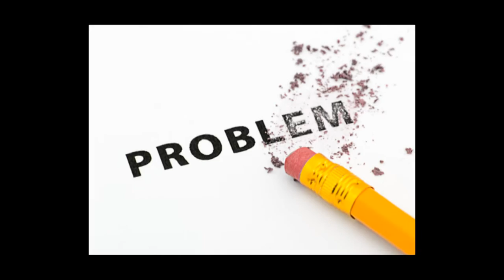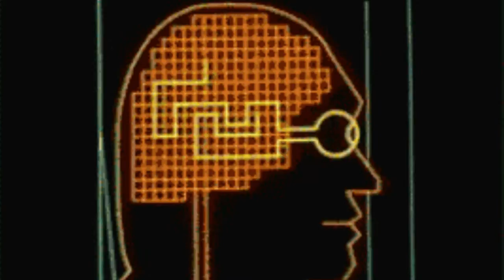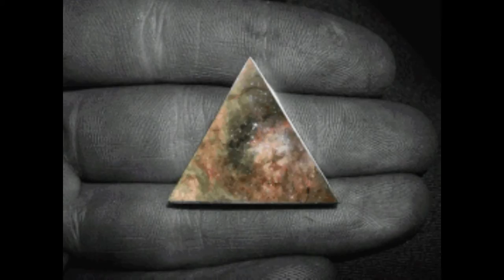LXM - AMERICA (VERSITILE RECORDS/KLASIK MEDIA)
VERSITILE RECORDS PRESENTS LXM - AMERICA
FEATURING JUNE TEE - A.U. - KNOTE WIT A K
ENGINEERED & EDITING BY KEY WEST (VERSITILE/KLASIK MEDIA)
DIRTY MACIN ENTERTAINMENT FOR PRODUCTION